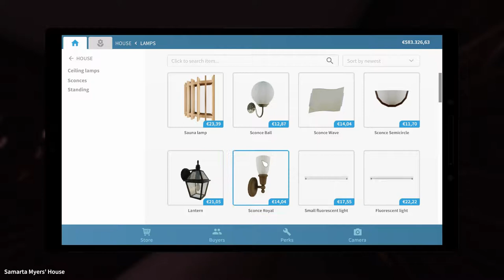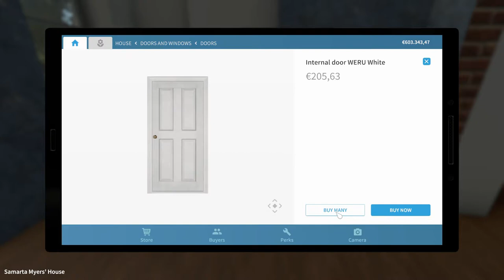House Flipper -Cleaning and plannning, Samarta Myers house- gameplay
Cleaning and planning the lay-out of the house of samarta myers house.  Standard first floor, second floor one bathroom and three bedroom, basement bathroom laundryroom, food storage, family room.
I hope you enjoy the video. Let me know what you think!

My plan is to upload random gameplay of House Flipper untill the garden dlc is out. I still have to do a few big houses in my first playthrough. Then i will do a new series with all the houses and their garden :). The garden dlc will come out in may this year.

Recorded with OBS
Edit program: VSDC video edit.
Both are free to download programs, easy to use and no watermarks. No time or other restrictions.